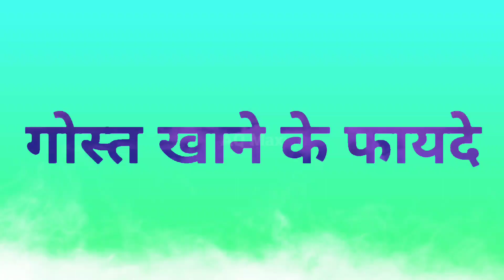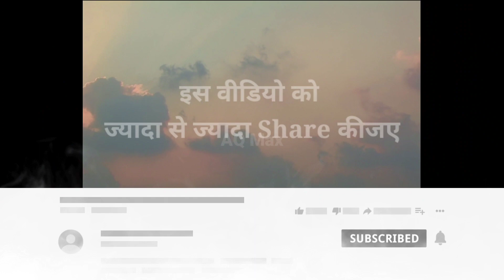गोस्त खाने से पहले ये वीडियो जरुर देखें | Gost Khane Ke Fayde | Benifit Of Meat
AQ Max